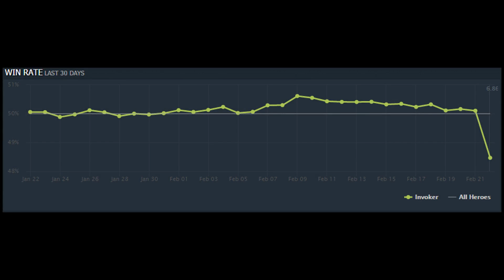Dota 2 6.86f - INVOKER NERF